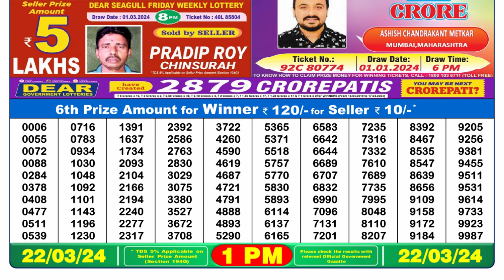Dear Lottery Sambad 1pm today 22.03.24 Nagaland State Lottery Result